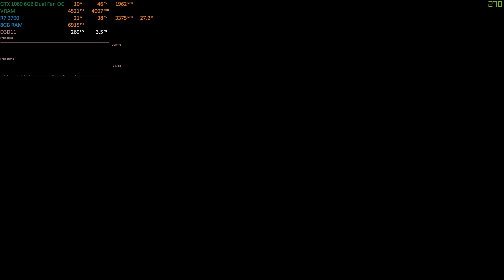GTA 5 (In Game Benchmark) : GTX 1060 6GB Dual Fan OC + R7 2700 + 8GB RAM | Max 1080p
Around + 5fps when not recording

GPU: ASUS GTX 1060 6GB Dual Fan OC
CPU: Ryzen 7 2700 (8 Cores 16 Threads) 3.2GHz - 4.2GHz
RAM: Corsair SK Hynix DDR4 8GB RAM (1x8)
MotherBoard: ROG STRIX X470-F GAMING AM4
Storage: 120GB HIKVISION SATA 6Gb/s SSD 2.5"
                500GB TOSHIBA MQ01ABF050M
                1TB TOSHIBA DT01ACA100